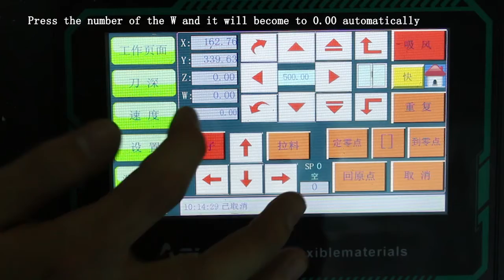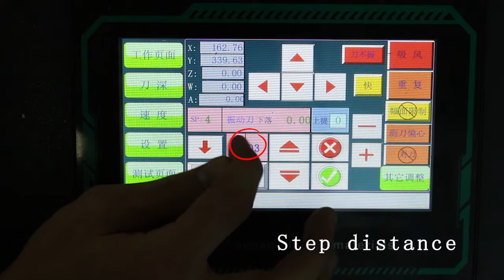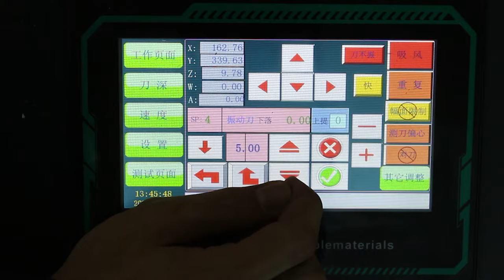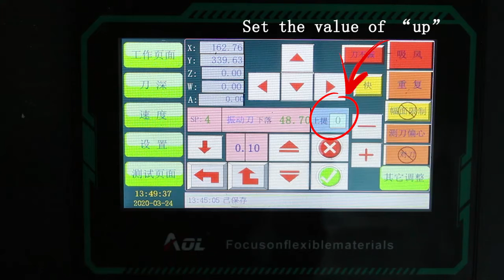what is a digital knife cnc cutting machine?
These are why it is very important to have AOL gasket cutting machine.
A.Save material, Intelligent discharge software, material utilization rate increased by more than 15%
B.save Labour , Automatic system, automatic feeding, cutting, punching, blanking
C.High efficiency, Equipped with Panasonic servo system production efficiency running speed 2500mm/s
D.High precision , Taiwan linear guide rail transmission system accuracy ±0.1mm
E.Environmental protection, Blade cutting, no heat source, no emission, no pollution, no change in material characteristics
F.High quality, Cutting edge neat, no burr, arbitrary shape cutting, cutting quality is high
G.Stable, The machine weight is more than 1.5 tons, customized cutting solutions
H.Be guaranteed, Three years warranty